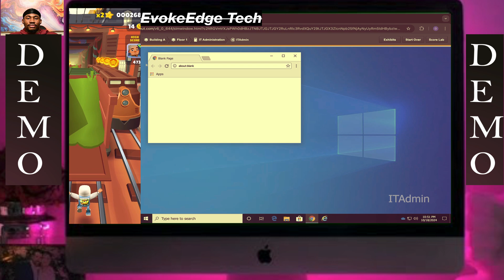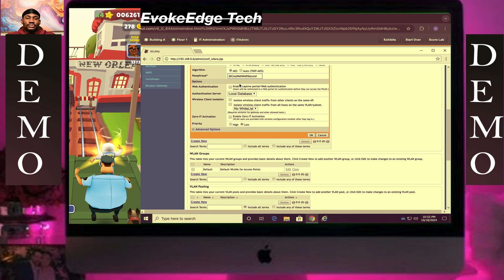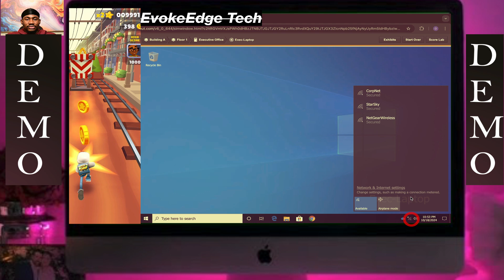TestOut LabSim: Implement an Enterprise Wireless Network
You are a network technician for a small corporate network. You just installed a Ruckus zone controller and wireless access points throughout the buildings using wired connections. Now you need to configure basic wireless network settings.